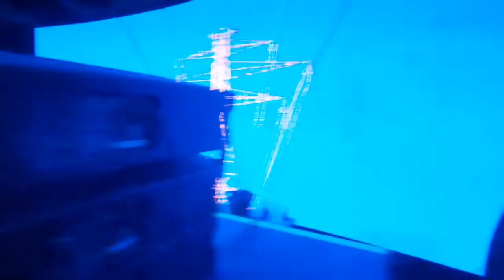DJ POWER LIVE FRESH ISLAND FEST CROATIA 2022 (DRILL, AFROBEAT, DANCEHALL, SOCA LIVE MIX)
Dj Power's live set w London Da Plug at Croatia's Fresh Island Festival June 2022.

Follow ARTIST:
ARTIST SOCIALS HERE

Lyrics:
LYRICS HERE